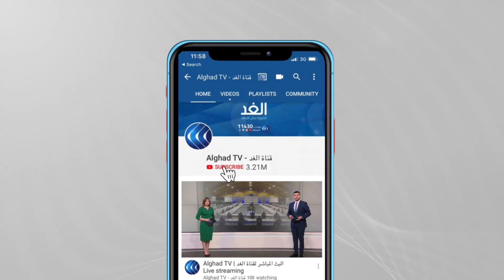خبير: ما يجري في لبنان إمعان لاستمرار الفساد بأي ثمن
أوصى البرلمان_اللبناني، اليوم، في نهاية جلسة لمناقشة رسالة رئيس الجمهورية، بالإسراع في تشكيل_حكومة جديدة، ورفع دعم المصرف المركزي عن المواد الاستراتيجية التي يتم استيرادها.
وناقش مجلس النواب اللبناني، رسالة الرئيس ميشال عون، المتعلقة بتداعيات قرار المصرف المركزي وقف دعم استيراد المحروقات ومواد حيوية أخرى.
التوصية التي أُقرت برفع الأيدي وإجماع النواب، أوصت كذلك بـ"تحرير الأسواق من الاحتكار"، وإقرار البطاقة التمويلية للأسر الفقيرة.
وكان حاكم مصرف لبنان المركزي، رياض سلامة، قد أكد السبت الماضي، أنه لن يتراجع عن قرار رفع_الدعم_عن_المحروقات، في وقت قطع به لبنانيون غاضبون عددا من الطرق احتجاجا على تردي الأوضاع المعيشية.
يناقش هذا الموضوع من بيروت د. خطار أبو دياب أستاذ العلاقات الدولية في جامعة باريس، ومن بيروت أيضا أمين قمورية الكاتب والباحث السياسي، مع الإعلامية هبة زعرور خلال برنامج وراء الحدث عبر شاشة الغد.